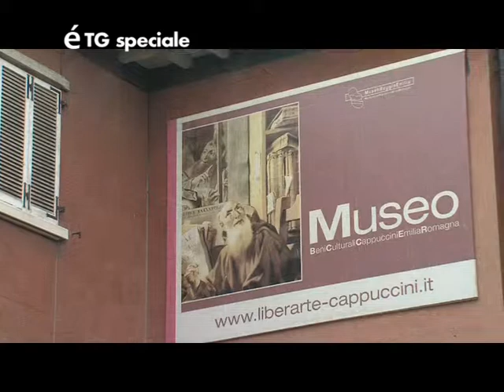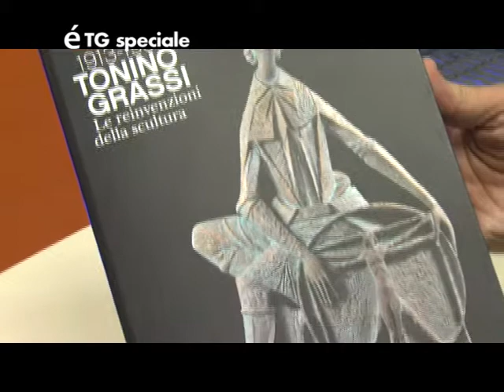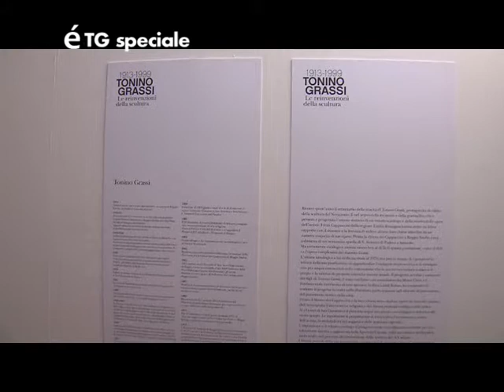Tonino Grassi. Le reinvenzioni della scultura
Nello speciale tg di Teletricolore la mostra "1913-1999 Tonino Grassi. Le reinvenzioni della scultura, allestita a Reggio Emilia dal 14 dicembre 2013 al 9 febbraio 2014; una vasta antologica con 150 opere di uno dei più importanti artisti del Novecento reggiano. L'evento, nel centenario della nascita di Grassi, comprende anche un ricco volume-catalogo a cura di Umberto Nobili (Corsiero editore). Le sculture - provenienti da collezioni di enti e privati - sono state esposte presso il Museo dei Cappuccini e i Chiostri di San Domenico. Un terzo, importante, luogo destinato alla visita è la chiesa dei Cappuccini, a fianco del Museo, dove sono collocate numerose opere che testimoniano lo stretto rapporto con San Francesco dell'artista nato a San Bartolomeo, nei pressi di Reggio Emilia, e scomparso all'età di 86 anni. Il progetto - da un'idea di P. Paolo Grasselli e con l'organizzazione di Maura Favali - è stato promosso dal Museo dei Cappuccini in collaborazione con i Musei Civici di Reggio Emilia e la sponsorizzazione della Landi Renzo SpA. L'allestimento è stato curato dallo studio Duccio Grassi architects.